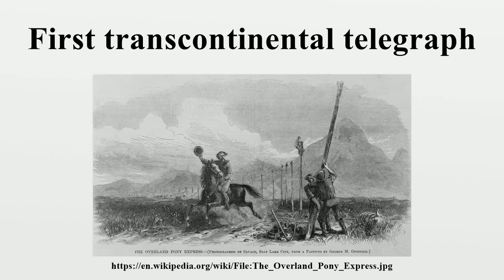First transcontinental telegraph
The first transcontinental telegraph (completed in 1861) was a line that connected an existing network in the eastern United States to a small network in California by a link between Omaha and Carson City via Salt Lake City.It was a milestone in electrical engineering and in the formation of the United States of America.

Image-Copyright-Info
Author-Info:   Wood engraving after George M. Ottinger (d. 1919)
Image-Copyright-Info